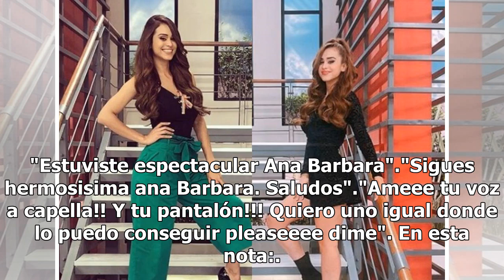Ana Bárbara presume en pantalón de cuero su tremendo trasero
Ana Bárbara no deja de sorprender con su sensual cuerpo esta vez lo hizo con un ajustado pantalón de cuero negro que dejó con la boca abierta a sus seguidores pues subió una foto a Instagram donde luce tremendo trasero. Resulta que Ana Bárbara fue la encargada de cantar el Himno Nacional Mexicano, c...